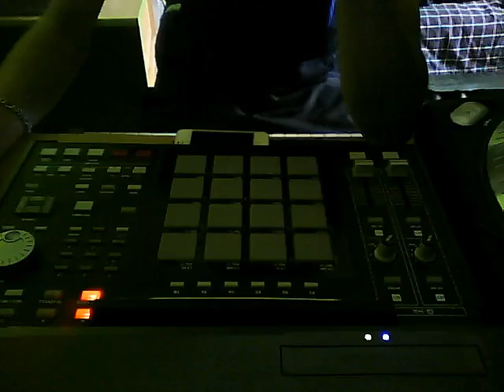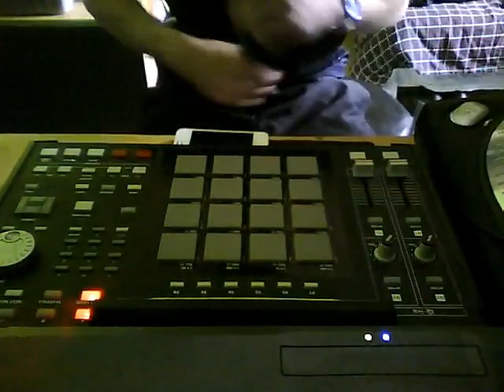Video beat en live mcp 2500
beatmaker lyonnais ras production.